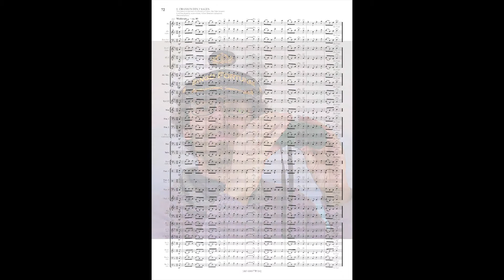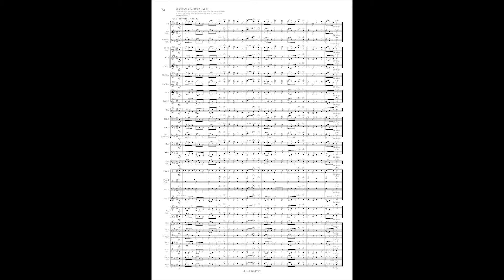8. Bingo Fortunae - Chanson des Trois Sages - AUDIO - Concert Band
Orchestre d'harmonie ou Brass Band et narrateur
Tous les numéros sont jouables séparément
N° 1: Jackpot 1 - N° 2: Jackpot 2 - N° 3: Histoires de mer - N° 4: Attaque de pirates - N° 5: Fouillez, fouillez - N° 6: Hymne des pirates - N° 7: Hissez les voiles - N° 8: Chanson des 3 sages - N° 9: Jackpot 3 - N° 10: A l’Aventure

Spectacle musical pour orchestre d'harmonie - young band ou brass band et narrateur et parties scéniques. Texte en français, allemand, italien et anglais.
Grade - degré de difficulté : 2 (facile)
Durée : 35 à 40 minutes